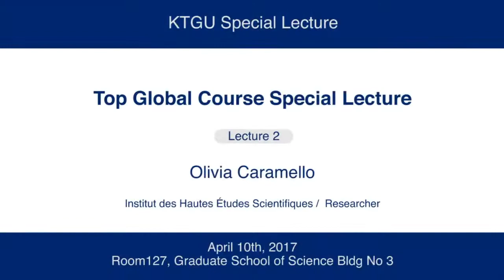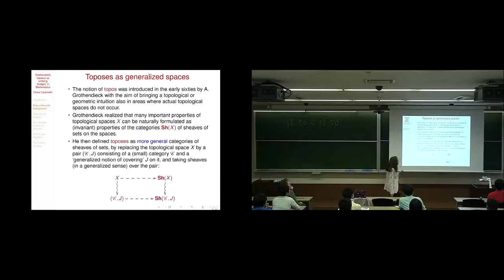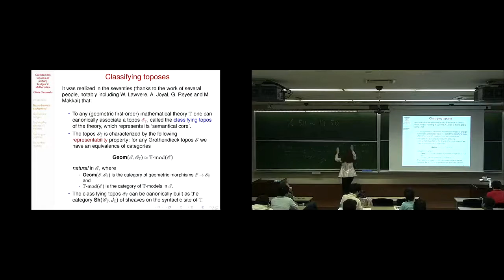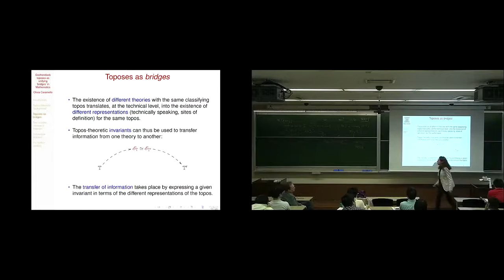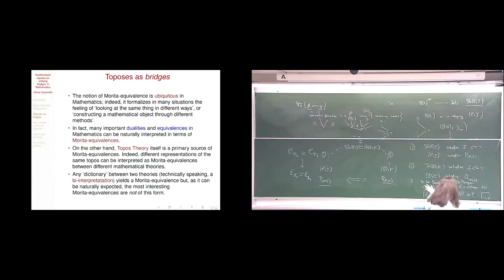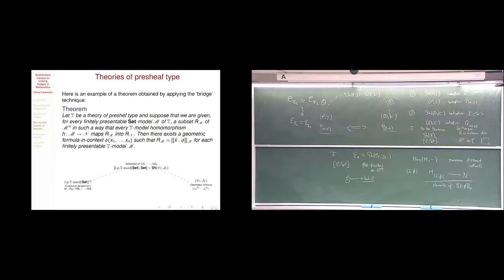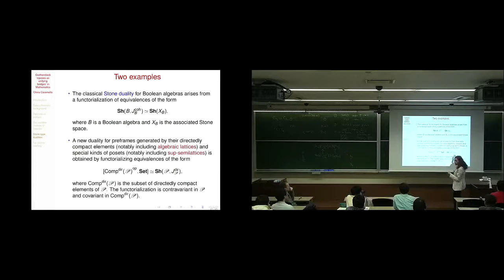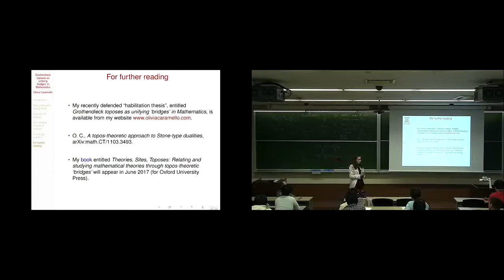Kyoto Univ. "Top Global Course Special Lecture" Olivia Caramello, L.2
Top Global Course Special Lecture
Lecture 2 "Grothendieck toposes as unifying ‘bridges’ in mathematics"

Laurent Lafforgue
Institut des Hautes Études Scientifiques / Professor

Olivia Caramello
Institut des Hautes Études Scientifiques / Researcher

Room 127, Graduate School of Science Bldg No 3

The talk will explain how Grothendieck toposes can be effectively used as ‘bridges’ for transferring ideas and results across different mathematical theories. The interest of these general techniques is that they allow one to discover in classical domains new results which are established by topos-theretic means but whose statement does not involve toposes. By way of example, these general methods will be illustrated by a topos-theoretic reinterpretation and generalisation of Stone-type dualities in topology.